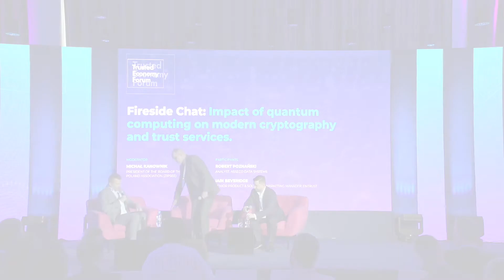Fireside Chat: Impact of quantum computing on modern cryptography and trust services